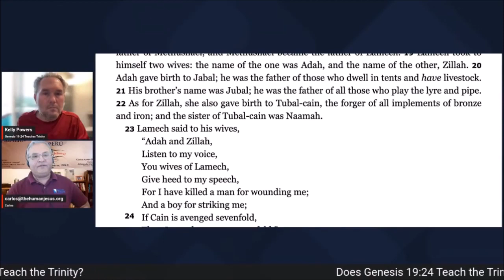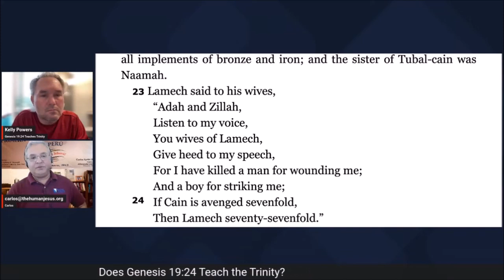Does Genesis 19:24 teach Jesus is Yahweh? Vs Keppy Powers